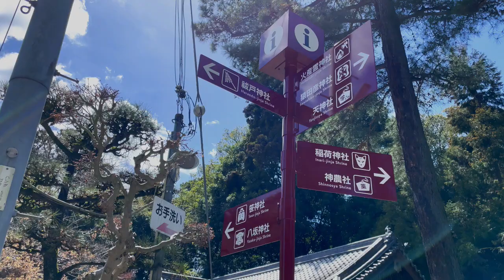奈良の隠れたパワースポット 鴨一族発祥の地 葛城「鴨三社」巡り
＊高鴨神社
奈良県御所市鴨神1110
＊葛城御歳神社
奈良県御所市東持田269
＊鴨都波神社
奈良県御所市宮前町５１4番地
三社は１日で周れます